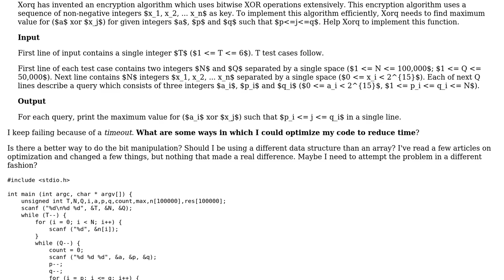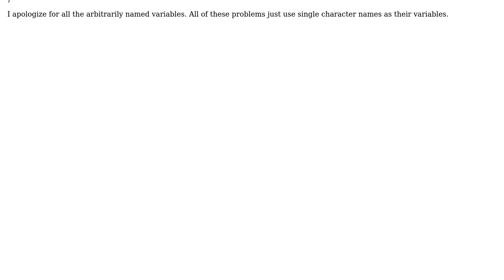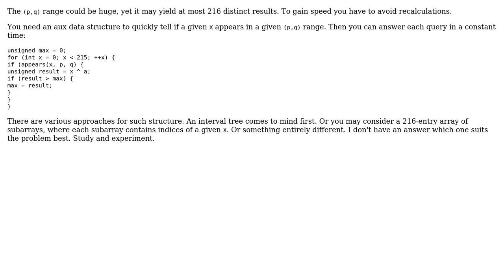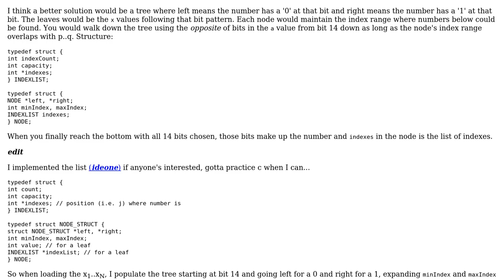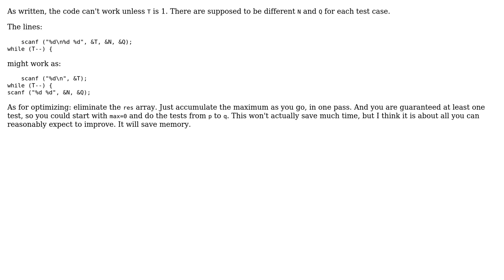Code Review: Finding the largest of a series of numbers being XORed (4 Solutions!!)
Code Review: Finding the largest of a series of numbers being XORed

With thanks & praise to God, and with thanks to the many people who have made this project possible! | Content (except music & images) licensed under CC BY-SA | Music | Images & others | With thanks to user vnp user Ryan McClure user Jason Goemaat user Jamal user David G. and the Stack Exchange Network Trademarks are property of their respective owners. You are responsible for your own actions.